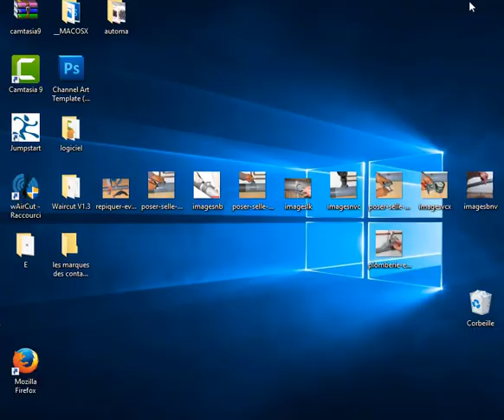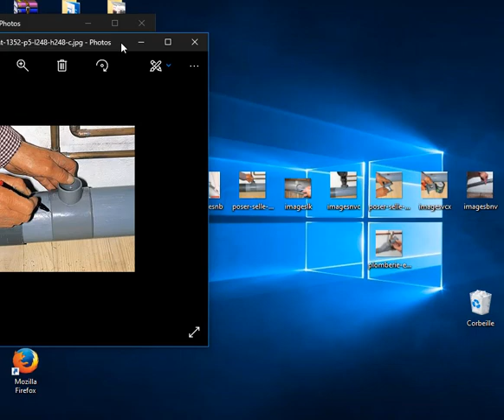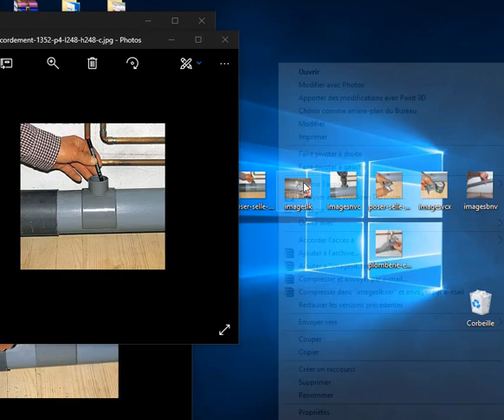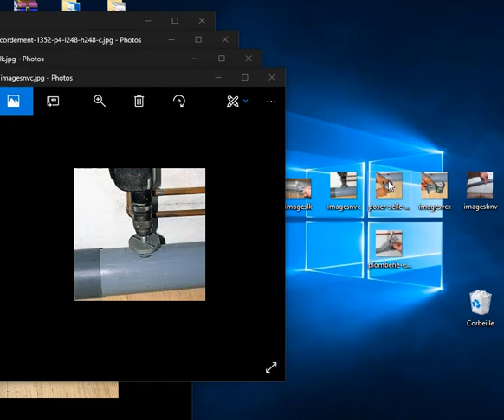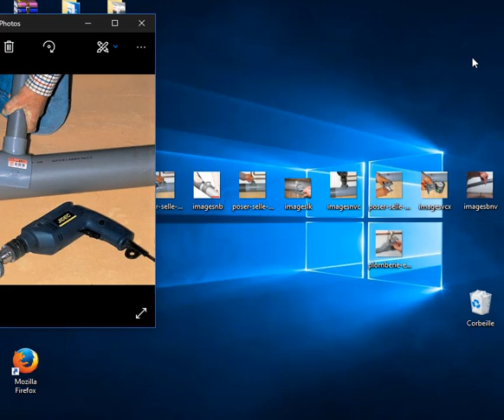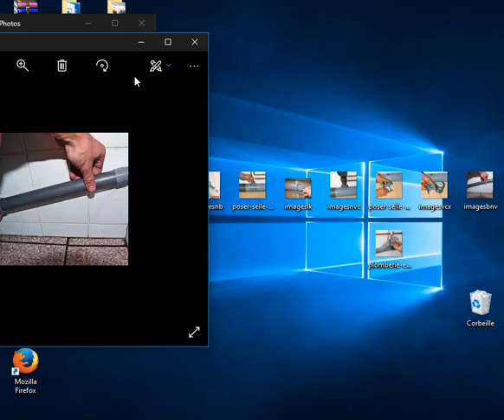comment brancher un pvs 50 avec 100